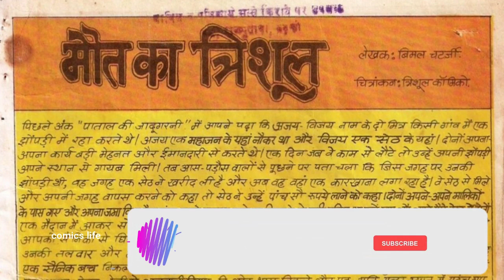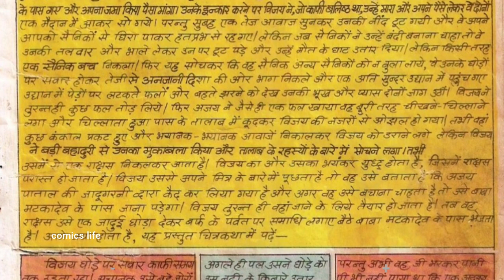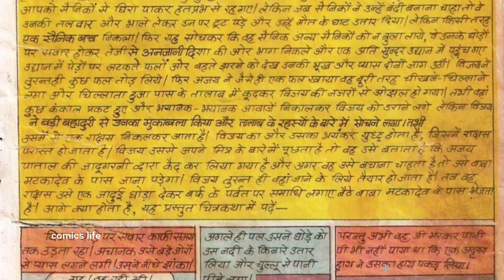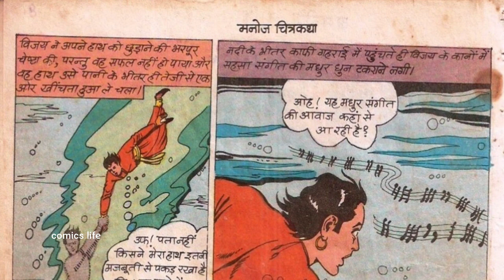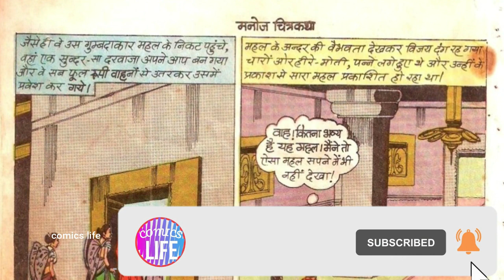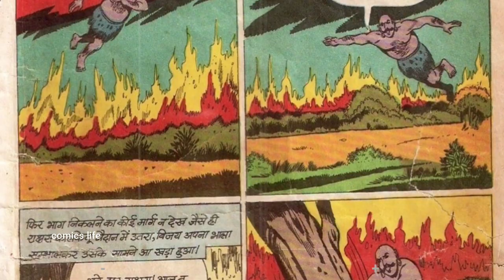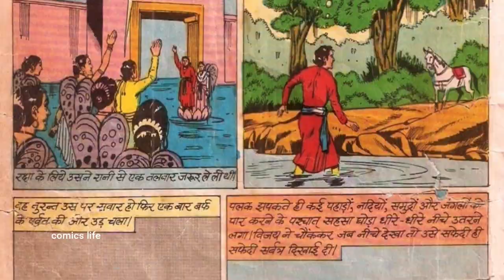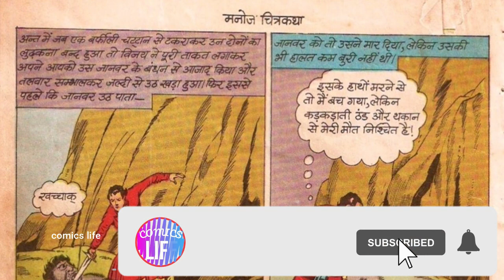MAUT KA TRISHUL || PART 1 || MANOJ GENERAL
MAUT KA TRISHUL :   MANOJ GENERAL series ki ek romanchak comics.

DHANYAWAD. 🙏🙏